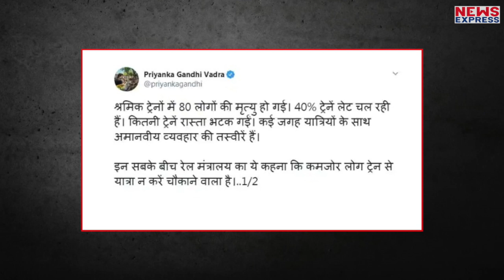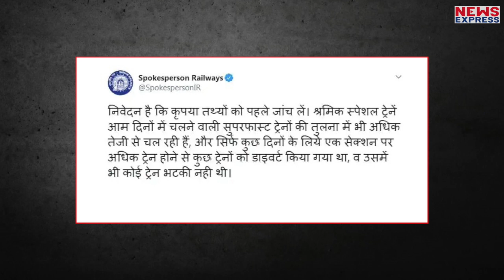Migrants की हितैषी बनने वाली Priyanka Gandhi को Railway ने दिया झटका !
कांग्रेस महासचिव प्रियंका गांधी वाड्रा ने श्रमिक ट्रेनों में हो रही श्रमिकों की मौत पर राजनीति करनी चाही लेकिन रेलवे ने उनको मौका नहीं दिया…रेलवे ने प्रियंका गांधी को सलाह दी है कि पहले वो तथ्यों को जांच लें फिर उसके बाद बात करें…